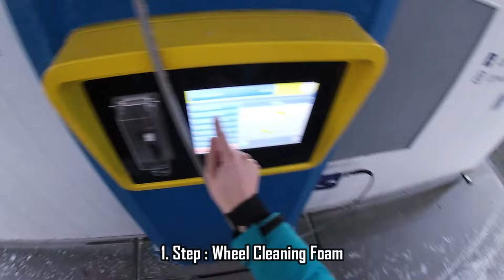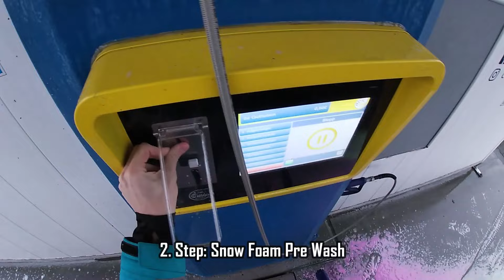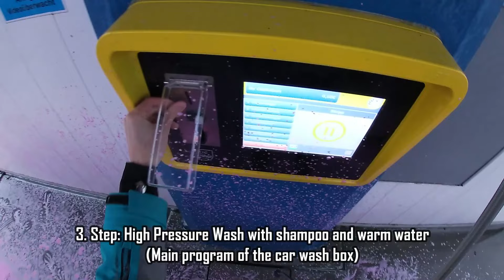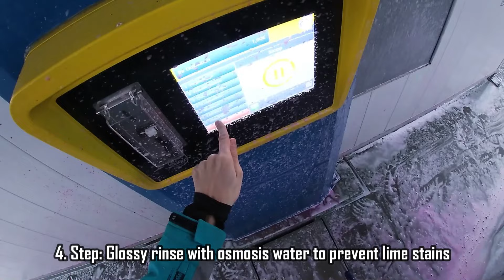Touchless Car Wash || How to wash your car without touching it